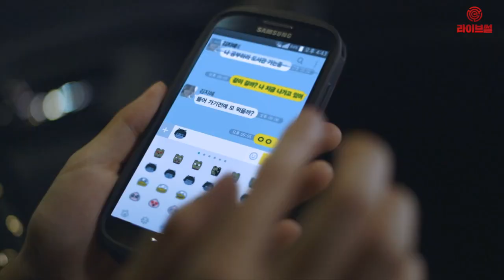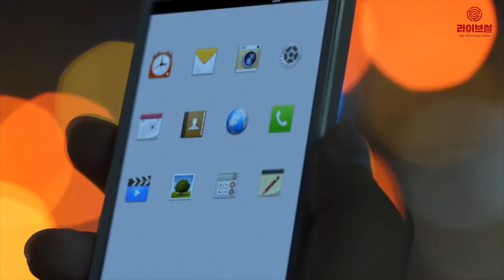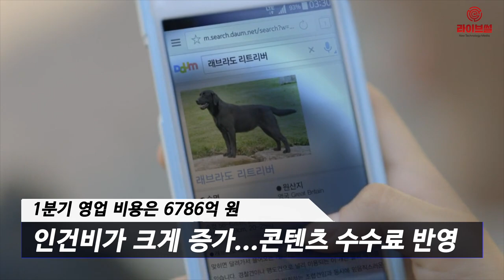[라이브썰] 카카오, ‘공룡 기업’ 발동 걸렸나 … 1분기 매출 7063억 최고치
카카오가 올 1분기 매출 최대치를 기록하는 등 볼륨 확장에 나서는 모습입니다. 최근 국민 메신저 카카오톡에 광고를 게재하는 등 다양한 사업 부문에서 수익 증대를 꾀하는 모습을 보여주고 있습니다.

카카오는 9일 K-IFRS(한국국제회계기준) 기준 올 1분기 연결 매출 7063억 원, 영업이익 277억 원, 당기순이익 175억 원을 달성했다고 공시했습니다. 매출은 전 분기보다 5% 상승했으며 지난해 같은 기간 대비 27% 증가한 1분기 역대 최고 기록입니다.

영업이익은 전 분기 대비 544%, 지난해 같은 기간 대비 166% 증가했습니다. 영업이익률은 4%입니다. 당기순이익은 전 분기 적자에서 흑자 전환에 성공했으며 지난해 같은 기간 대비 20% 증가했습니다.

카카오는 매출 분류를 플랫폼 부문과 콘텐츠 부문으로 재편한 바 있습니다. 플랫폼 부문 매출은 톡 비즈(플러스친구, 카카오톡 선물하기, 이모티콘 등), 포털비즈, 신사업(모빌리티, 페이 등) 실적이 포함됩니다. 콘텐츠 부문 매출은 게임, 뮤직, 유료 콘텐츠(카카오페이지, 다음웹툰, 픽코마), IP비즈니스 매출로 구성됐습니다.

플랫폼 부문 매출은 지난해 동기 대비 35% 성장한 3131억 원으로 집계됩니다. 톡 비즈 매출은 카카오톡 내 광고 확대와 선물하기 등 커머스 사업이 주축이 됐습니다. 포털비즈 매출과 모빌리티, 페이 등의 신사업도 성장세를 견인했습니다.

콘텐츠 부문 매출은 지난해 동기 대비 22% 증가한 3932억 원을 기록했습니다. 멜론의 신규 가입자 증가로 뮤직 콘텐츠 매출이 성장세를 이어갔으며 카카오페이지와 픽코마 플랫폼도 안정화돼 유료 콘텐츠 매출에 기여하고 있습니다.

1분기 영업 비용은 6786억 원이 쓰였습니다. 지난해 인재 채용에 적극적으로 나선 결과 인건비가 크게 증가했고 카카오페이지, 픽코마 등의 성장에 따른 콘텐츠 수수료 증가 등이 반영됐다는 설명입니다.

카카오는 앞으로 카카오톡의 비즈니스 플랫폼 기능을 더욱 강화하면서 수익 증대에 나선다는 계획입니다. 지난 2일 선보인 ‘카카오톡 비즈보드’와 같이 기업형 고객들을 타깃으로 하거나 새로운 기술을 도입한 기능을 선보여 수익으로 직결시키겠다는 포부입니다.